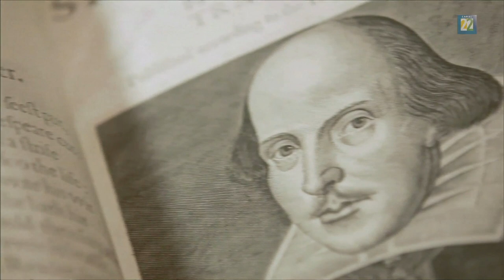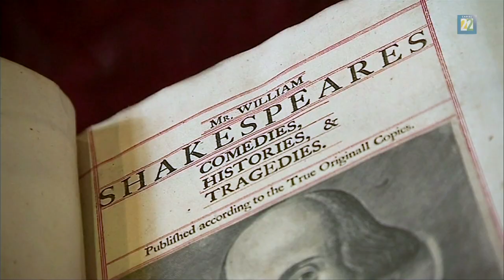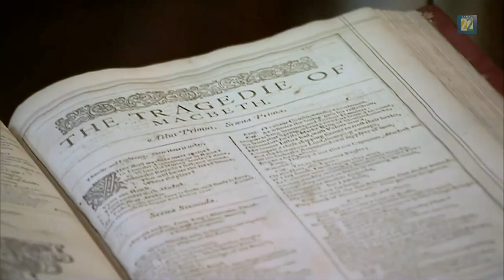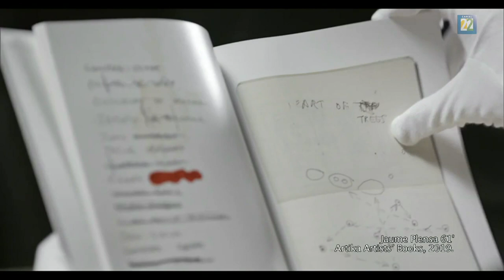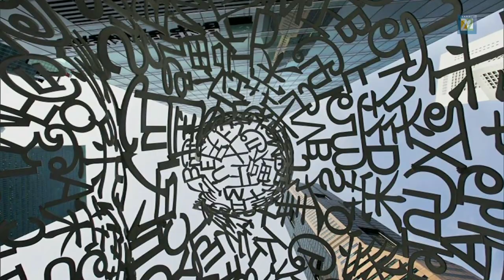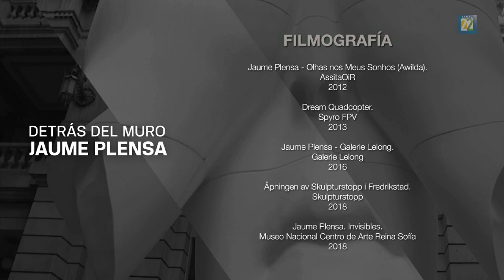Jaume Plensa. Detrás del muro.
Behind the walls-Detrás del muro es la primera exposición que el escultor catalán Jaume Plensa presenta en México, en el Museo Nacional de Arte. Es también el título del programa que la Dirección de Noticias de Canal 22 produjo para la ocasión y en él que se introduce al espectador al universo plástico del creador que ha alcanzado reconocimiento mundial y ha logrado el emplazar esculturas en el espacio público de las principales ciudades del mundo y en el circuito galerístico internacional.

Behind the walls-Detrás del muro está compuesta de una sola escultura monumental en fibra de vidrio y de tonalidad blanca. La estructura seccionada de 7 metros de altura fue emplazada en el Patio de los Leones del Museo Nacional de Arte y reproduce una cabeza femenina alargada que se cubre los ojos con las manos. Llega al recinto tras haber sido exhibida en el Rockefeller Center de Nueva York, en donde se colocó como la escultura más fotografiada en la historia de ese espacio.

El programa especial Behind the walls-Detrás del muro parte de la descripción y análisis de esta exposición para posteriormente ahondar en los conceptos plásticos, biográficos, técnicos, artísticos y filosóficos que han determinado la creación de Jaume Plensa.

Algunos de los conceptos vertidos en el programa reflexionan en torno al empleo de materiales que van desde la malla metálica, la fibra de vidrio y el metal para recrear formas humanas que generan una presencia-ausencia en el espacio público, la mirada como una acción ética y estética.